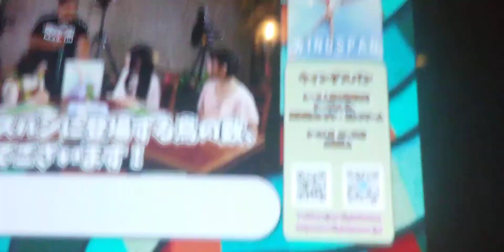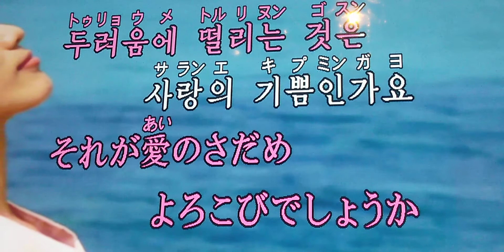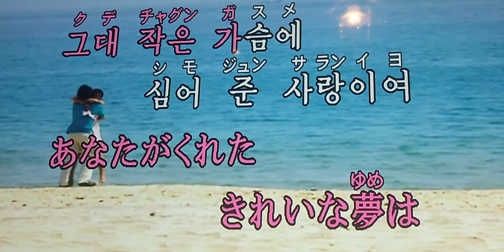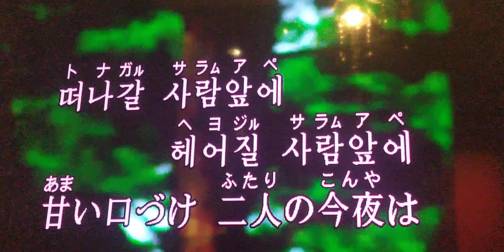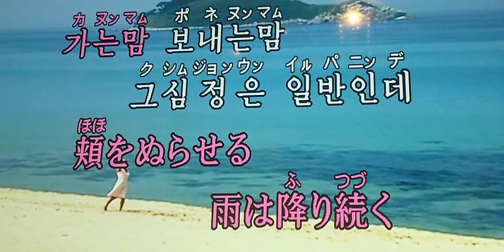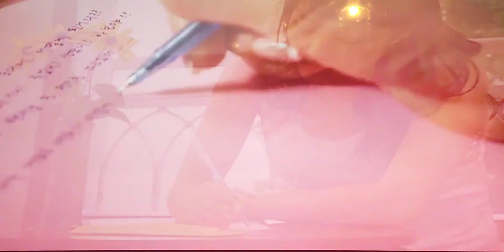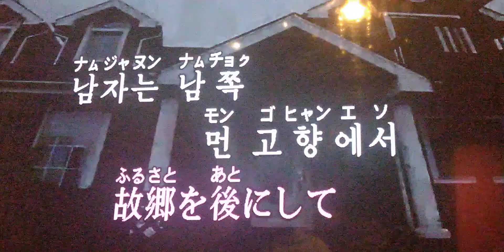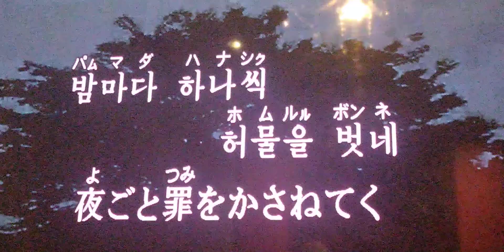사랑의 미로 愛の迷い道 무정한 그사람 無情な男 남남북녀 南男北女 Ｃｏｖｅｒ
１９８４年　１９６２年　１９９１年